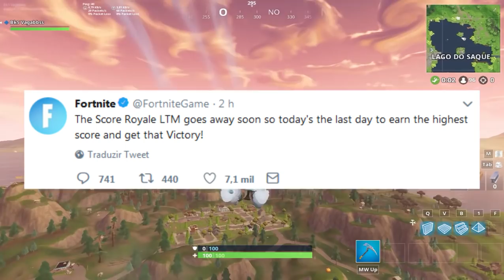FORTNITE - EVENTO DO TOMATE HOJE e NOVA GRANADA DE ONDA DE CHOQUE!?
Fala galera, Vagabbss aqui com mais um vídeo, e dessa vez falando do Novo Item do Fortnite Battle Royale (Granada de Onda de Choque), do Evento ao Vivo que poderá acontecer hoje, do novo pacote iniciantes e muito mais. Espero que gostem :)